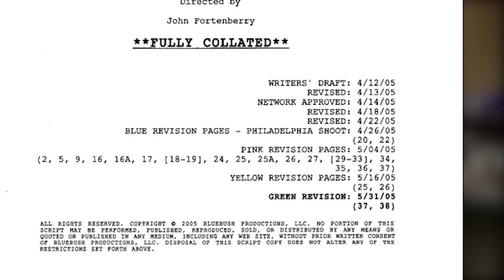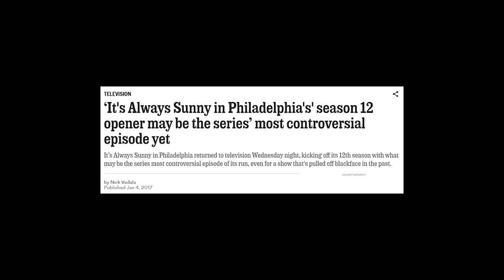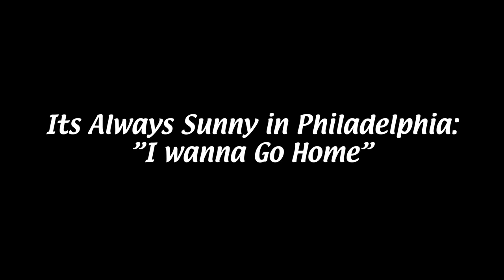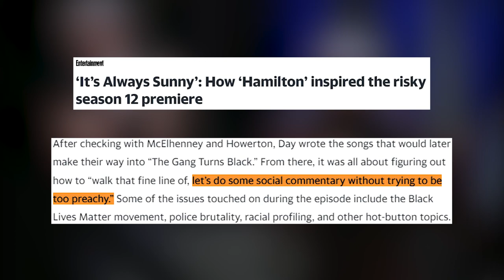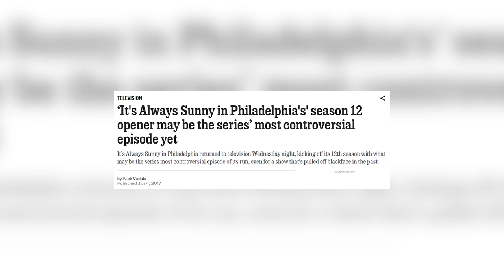The Gang Turns Black | Satire, Privilege, & Progress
I made this video essay for my Musicals & America course to explore how this episode of Always Sunny uses the television musical format to comment on white chauvinism/appropriation, and not black culture.